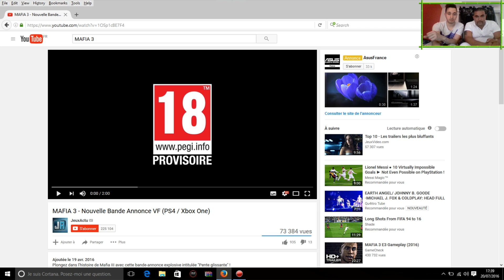TUS : Mafia III Reaction (FR)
Ont donnent notre avis sur le Trailer de Mafia III. Donnez nous le votre...